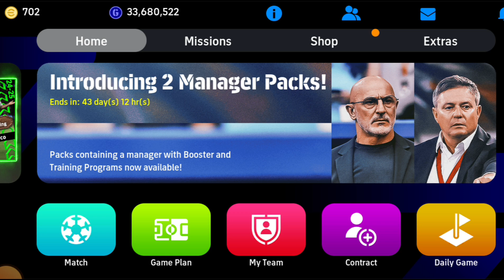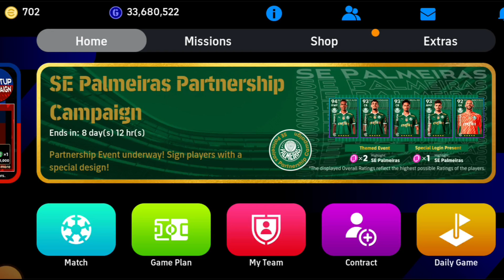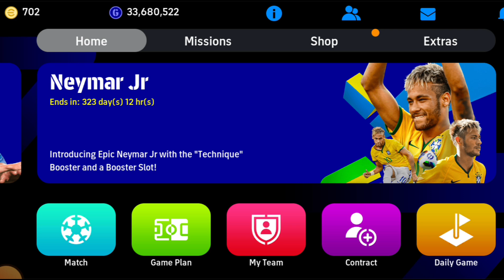Giveaway...Giveaway...Giveaway... 💫 EFootball 25 |it's here Guys..🥰|എല്ലാവരും അടിച്ചു കേറി വാ...😎|AG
3. Comment anything & Mention your Instagram ID
4. Like this Video

◀️Other Platforms▶️